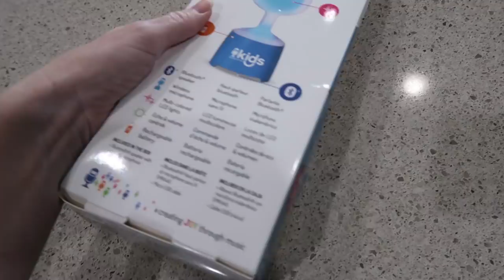Build And Destroy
Build And Destroy (7.19.18 - Day 2996)